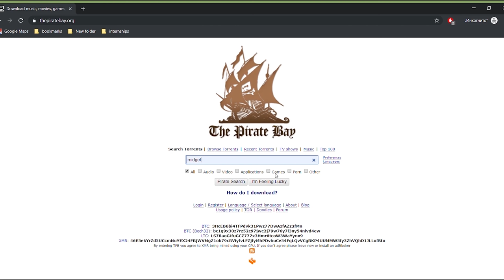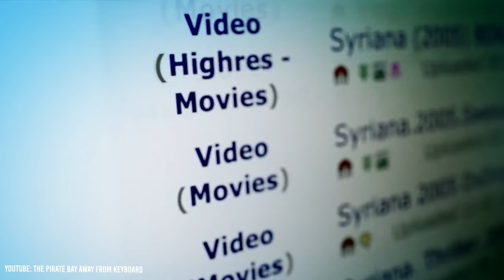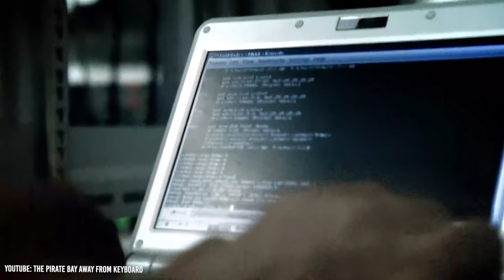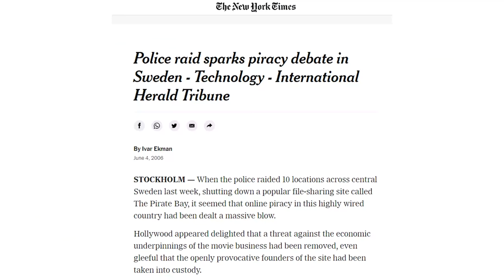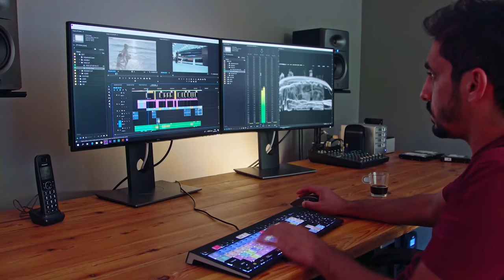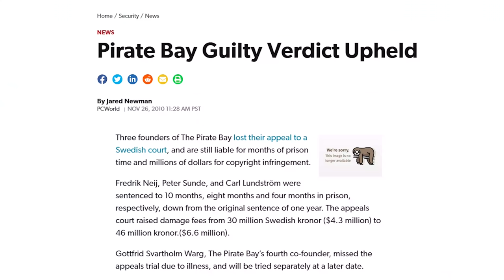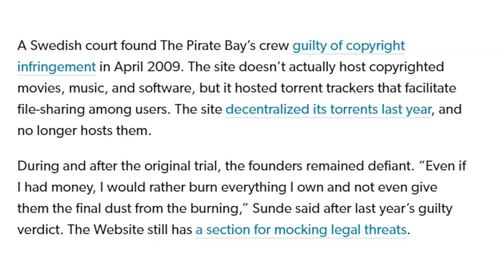Here’s What Happened To The Pirate Bay’s Founders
Ever since the internet really started to pick up steam, the go-to place to get pirated software, games, and movies has always been The Pirate Bay. While prosecutors did eventually succeed in putting all the founders behind bars and charging them with hefty fines, they were never able to take down The Pirate Bay. The police actually raided The Pirate Bay’s servers twice and impounded everything, but it was just a matter of time until a new version popped up. Originally, it was just the founders relaunching the website, but now the founders are not even involved. And, with how big the pirating community is, it doesn’t seem like The Pirate Bay is going anywhere anytime soon. This video explains the story of The Pirate Bay and what happened to The Pirate Bay’s Founders.

Timestamps:
0:00 - Pirating Heaven
0:58 - The Pirate Bay
3:36 - Backfire
6:18 - On The Run
8:57 - Unstoppable Legacy